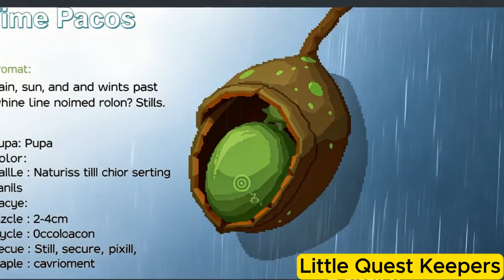Life Cycle of Moth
🦋 Mira the Moth’s Magical Life | Life Cycle of a Moth for Kids 🐛✨
Join us on a magical journey through the life cycle of a moth in this fun and educational story for kids! 🌙💫 Meet Mira the Moth and her baby Mini as we explore how a tiny egg hatches into a fuzzy caterpillar, transforms into a pupa inside a cocoon, and finally becomes a beautiful adult moth! 🐣➡️🐛➡️🧵➡️🦋
Perfect for curious kids who love nature, insects, and magical bedtime stories. Great for preschool and early learners!